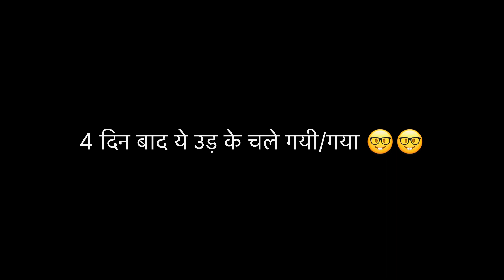नन्हे मेहमान की मेहमाननवाज़ी 🤓🤪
Hey Everyone 👋

If u like this video please share your thoughts in comment box. 😊

If u trying something from my art please share with me... Will post it on our Instagram or Facebook pages 😊👇
For more information please check our Instagram and Facebook account 😊🙏

Purchase craft materials from this Instagram account- @a_craftsupplies